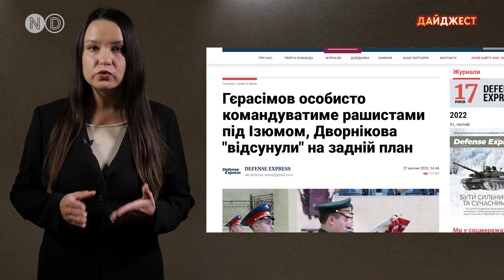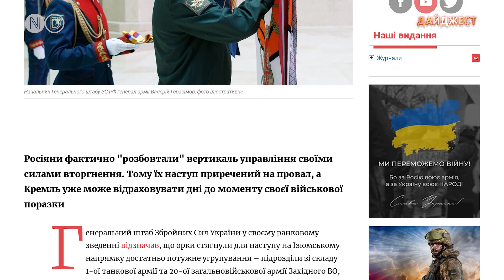Начальник Генштаба РФ прибыл в Изюм Обстрелы Луганщины, Донецка, Макеевки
Новый выпуск дайджеста от “Новостей Донбасса” о ежедневных последствиях вторжения России в Украину. Сегодня в выпуске:

Динамика боевых действий на Донбассе увеличивается. Города под обстрелами и ракетными ударами.

Жителей Донбасса призывают эвакуироваться как можно скорее.

СМИ: В Изюм прибыл приехал начальник генерального штаба вооруженных сил РФ Валерий Герасимов.

В Мариуполе завод “Азовсталь” подвергся обстрелам около 50 раз. Авиаударами разрушен полевой госпиталь. Есть погибшие и раненые.

Ста тысячам людей в Мариуполе грозит смертельная опасность от эпидемий: холеры, кишечной палочки, дизентерии.

Представительница ООН выехала в Запорожье готовить возможную эвакуацию из Мариуполя.

Лисичанск, Северодонецк, Рубежное Попасная полностью без воды. Вся Луганщина под обстрелами.

В оккупированном Донецке 2 крупных рынка “Меркурий” и “Сокол” попали под обстрел.

В “ДНР” заявили, что откажуться от парада на 9 мая.

Жителям Донецка запретили посещать кладбища в прифронтовых районах из-за мин.
Мы ежедневно по итогам дня информируем о главных событиях в Донецкой и Луганской областях, и по всей Украине. Обязательно ждем в комментариях ваши рассказы какова ситуация на местах. Делитесь видео и не забывайте что у нас есть Телеграм-канал "Дежурный по Донбассу" где оперативно рассказываем как идет война России против Украины.

Где искать информацию о «зеленых коридорах», как можно эвакуироваться, если нет автомобиля и куда обращаться за помощью — читайте в материале «Новостей Донбасса», по ссылке